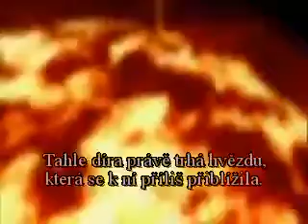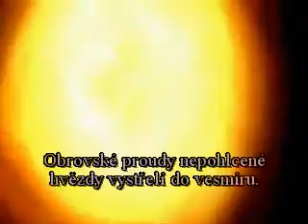VESMÍR - Černá díra a hvězda